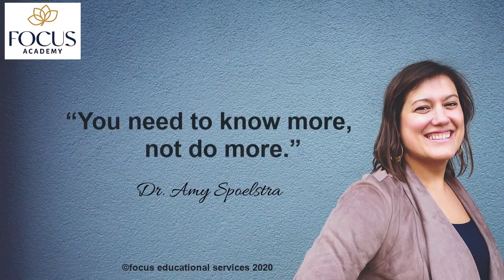Have you tried this yet?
Have you done this yet? This is an excellent tool for lowering stress!

First, we need to figure out what increases stress in the individual, and then we can create a strategy and brain-break area to lower this stress. Find out how to do this within your home and practice in this video!

Dr. Amy and her husband David live in Coeur d’Alene, ID with their beautiful daughter Meela and chocolate lab Izzy. They opened Spoelstra Family Chiropractic in April of 2008 after moving from South Carolina where Dr. Amy graduated cum laude from Sherman College of Chiropractic. Dr. Amy is the founder of the FOCUS program and opened the doors to the program in 2011 in the Coeur d’ Alene office. She now teaches chiropractors, educators, and other medical professionals around the country and internationally about Neuro-Deflective Disorders™ and the FOCUS approach to comprehensive patient care for children and adults with behavioral, learning, socialization, and developmental challenges. She is the founder of the Brain Blossom Program™ and FOCUS Academy ™ for continued education for certified FOCUS practitioners.